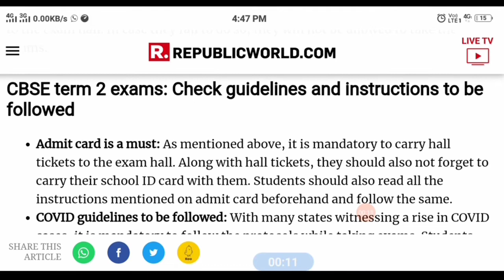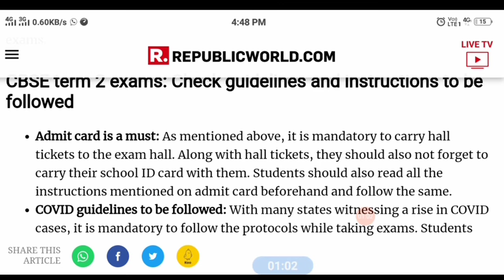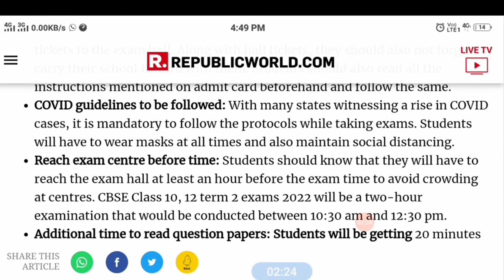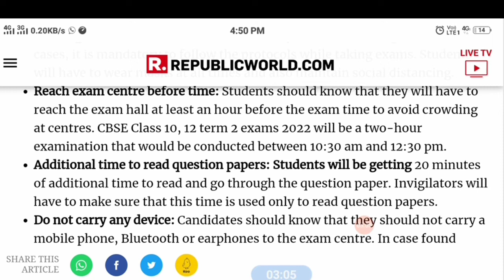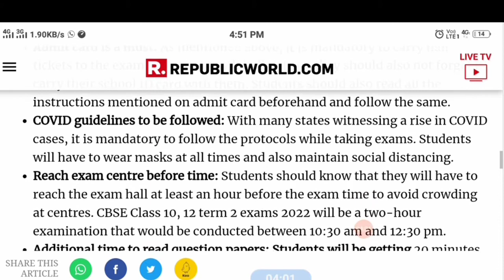Term 2 Exam Guidelines Class 10 12